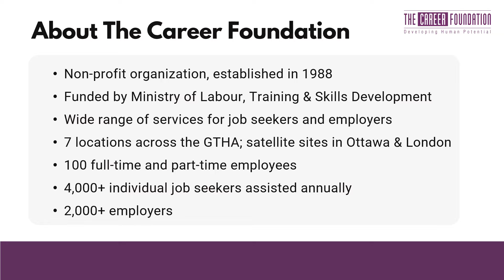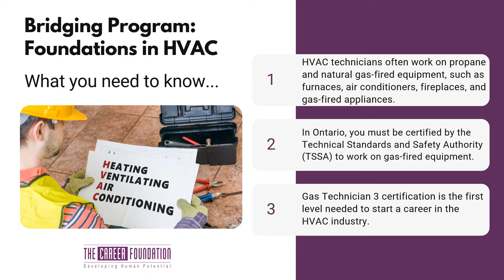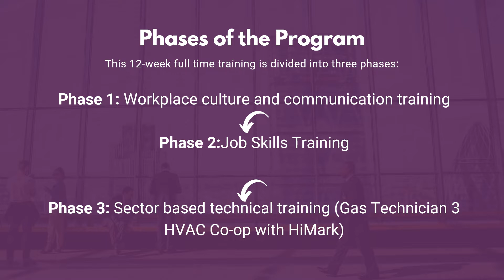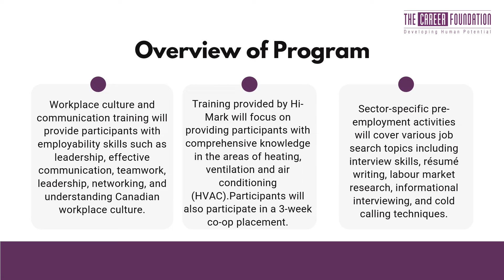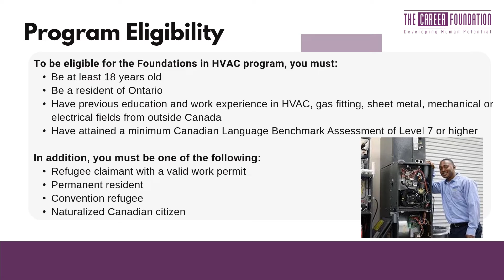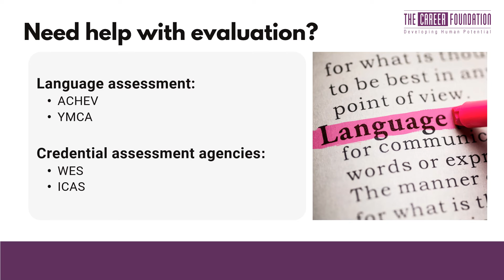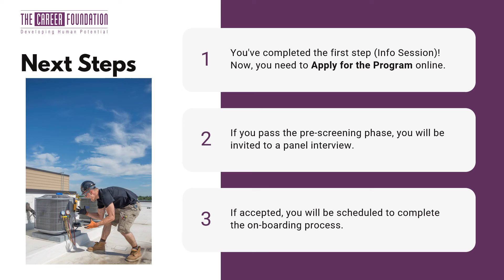HVAC Ontario Bridge Training Program Intro Video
Foundations in Heating, Ventilation and Air Conditioning (HVAC) Employment Specialist Sara Martin walks you through The Career Foundation's HVAC program, outlining perks, eligibility requirements, and training goals.